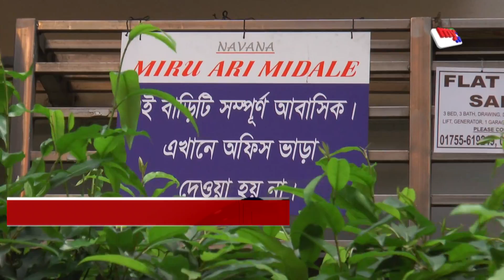ফ্ল্যাটের দাম : প্রতি বর্গফুট এক হাজার থেকে লাফিয়ে হয়েছে ১২ হাজার টাকা ।Niom Oniom।mytv News